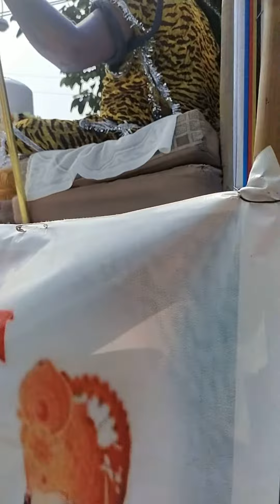Jai ho Baba Bholenath ji ki